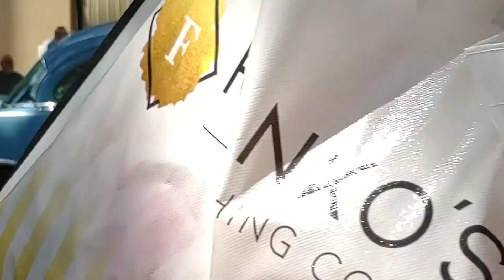Cruising the Coast Ocean Springs 10/07/2022